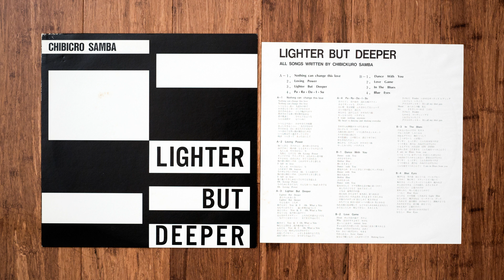Chibicro Samba - Love Game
Private press boogie/AOR/funk from Japan. Can't find any more info online about this great oddity, sadly.

Chibicro Samba – Lighter But Deeper

Label/Cat#: Not On Label – LM-1874
Country: Japan
Year: 1986
Genre: Funk, Soul, Pop
Style: AOR, Boogie, Funk
Format: Vinyl, LP, Album, Promo

Tracklist
A1 – Nothing Can Change This Love
A2 – Loving Power
A3 – Lighter But Deeper
A4 – Pa.Ra.Da.I.Su
B1 – Dance With You
B2 – Love Game
B3 – In The Blues
B4 – Blue Eyes